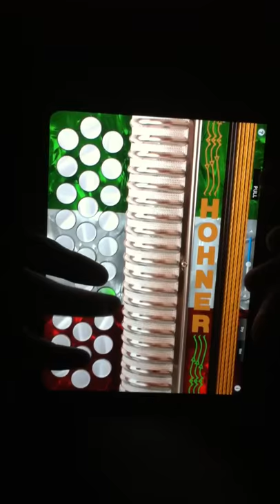iPad Accordion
Divirtiendo con un hohner iPad jeje con errores por qe no me acostumbro aun pero esta con ganas esta app esta muy chingon este acordionsito virtual =D